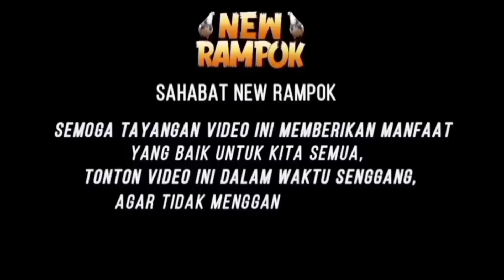ANAK LAKI JUARA